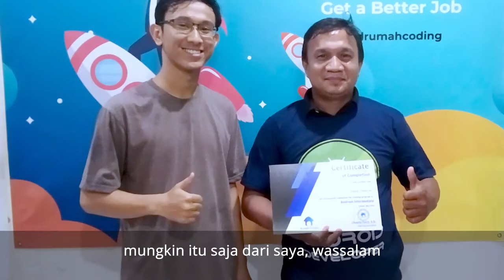Testimoni Peserta Android Intermediate #77